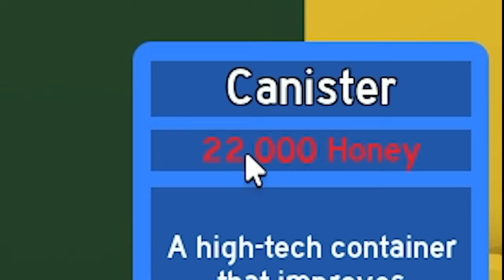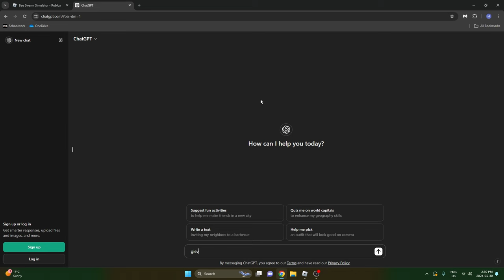My Bees Almost Made Me RAGE QUIT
Roblox Bee Swarm Simulator has never seen a player quite like me...
Despite my absence this past couple months, I am back with more BANGER Roblox videos for you guys ❤️
Let me know if you want more Bee Swarm Simulator, or recommend me other Roblox games I should play!